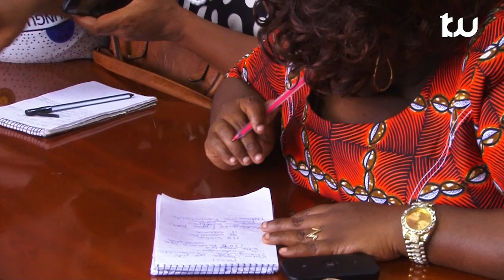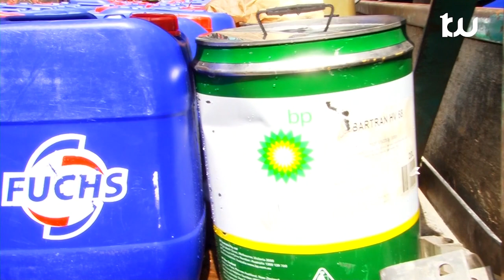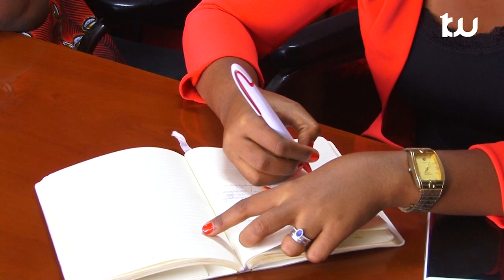WANASWA WAKINUNUA MAKAHABA/POLISI YATOA NENO/WEZI WA MAFUTA YA TRANSFOMA.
Kwanza TV ni kituo kipya cha Televisheni jijini Dar es salaam. Asante kwa kuwa sehemu ya halaiki inayoipenda channel hii. Tutaendelea kukuletea habari za nguvu bila upendeleo wala kuchuja. Breaking news ndio nguvu yetu. Kwanza TV ni yako!